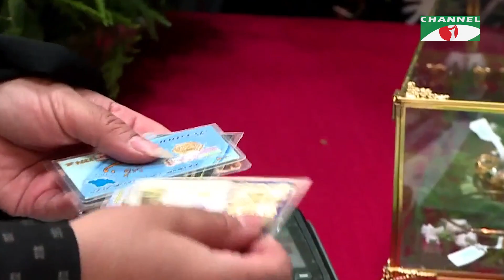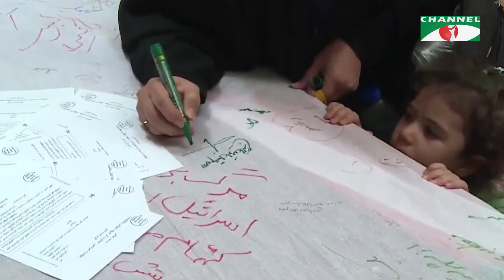হিজবু-ল্লাহকে সহায়তায় নিজেদের স্বর্ণালঙ্কার দিলেন ইরানি নারীরা!